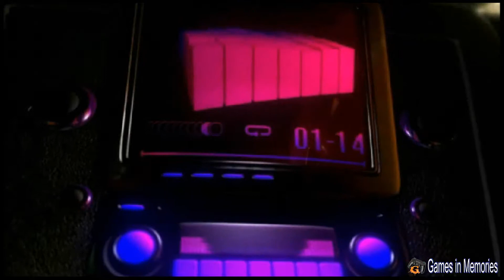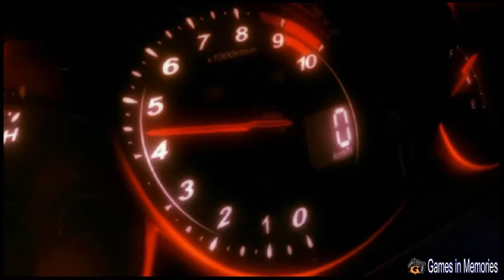Juiced [PS2] Games in Memories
เล่นบนคอมพิวเตอร์ด้วยโปรแกรม pcsx2 emulator สนใจ inbox ได้ครับ